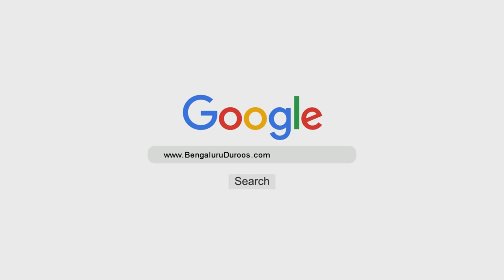Sharh of Kitaab ut-Tauheed (Ch 18) | Shaykh Muhammad Bin Ramzaan Al-Haajiri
Topic: Chapter 18 - Hidaayat Dene Wala Allaah Ta'ala Ke Siwa Koyi Nahi Hai

٠٠٠٠٠٠٠٠٠٠٠٠٠٠٠٠٠٠٠٠٠٠٠٠٠٠٠٠٠٠٠٠٠٠٠٠٠٠٠٠